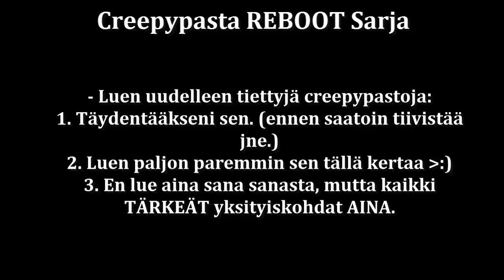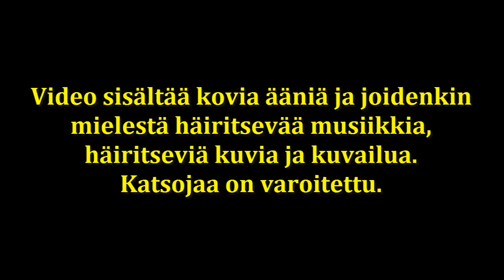Creepypasta REBOOT #1 Jeff the Killer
REBOOT-sarja saa viimein alkunsa! Videossa varsin hyvin (mielestäni) selitetty, mistä sarjassa on kysymys, mutta jos on kysyttävää niin kommenttia kehiin!
Jeff the Killer on varsinainen klassikkopasta, mulle ollaan sanottu muutamia kertoja että olisin voinut lukea sen paremmin... joten nyt luen sen sitten paremmin tässä videossa :D

Musiikit videossa:
Myuuji- Jeff the Killer theme piano version, Angst, Look Out, You're Next, Prey & Evil Returns
Corpse Party OST- Kizami Theme
Ib OST- Art Gallery & Dining Room
Erilaisia versioita Jeff the Killerin tunnarista, kitara ja pianoversioita (Sweet Dreams are made of screams) & hidastettu versio Midnight Syndicaten Grisly reminderista